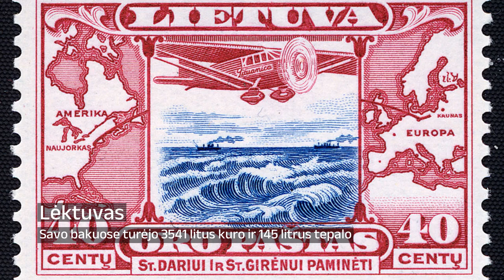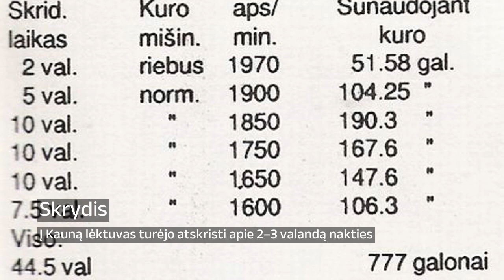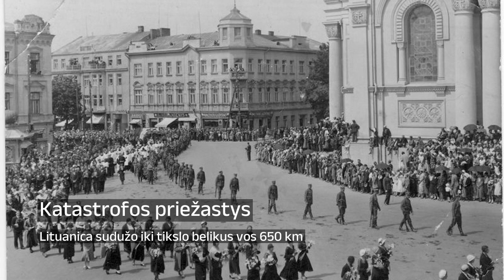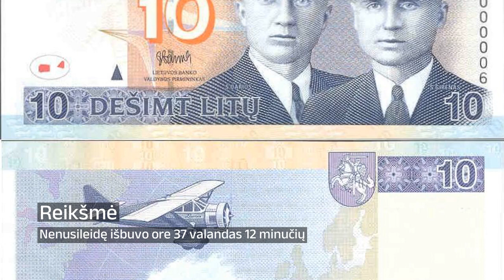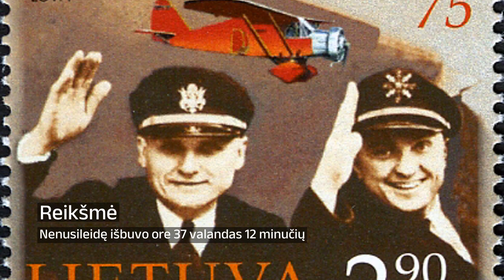Lituanica - lietuvių Stepono Dariaus ir Stasio Girėno skrydis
Lituanica – lietuvių Stepono Dariaus ir Stasio Girėno valdomas eksperimentinis lėktuvas, 1933 metais sėkmingai perskridęs Atlanto vandenyną ir neaiškiomis aplinkybėmis sudužęs, iki galutinio tikslo belikus mažiau kaip dešimtadaliui kelio.
Visa trasa buvo suskirstyta į tris etapus: Niujorkas-Niufaundlandas – 2129,8 kilometrų, Atlanto vandenynas – 3513,2 kilometrų, Airija-Kaunas – 1543 kilometrai. Pirmuosius du etapus jie laikė sunkiais ir pavojingais, trečią – lengviausiai įveikiamu. Savo kreipimesi pilotai skelbė, jog tiek sėkmingas skrydis, tiek ir galima katastrofa sustiprins „Lietuvos sūnų dvasią“, įkvėpdamas juos naujiems žygiams. Pasauliui šis skrydis buvo reikšmingas tiek moksliniu, tiek inžineriniu požiūriu. Iššūkis buvo rimtas: net ir dabar įprastinis, specialiai neruoštas analogiško tipo lėktuvas tokio atstumo nuskristi negali

00:00:00 Lituanica
00:00:25 Maršrutas
00:01:23 Lėktuvas
00:04:20 Skrydis
00:08:26 Katastrofos priežastys
00:11:34 Reikšmė